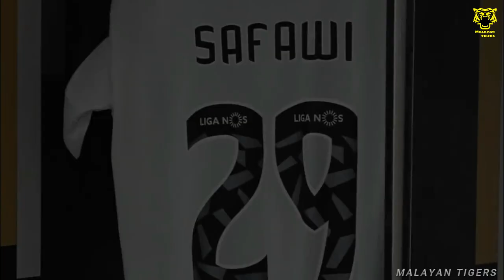SAFAWI RASID - COMEBACK 2021 | AKSI GILEERR🔥🔥🔥 JDT & MALAYSIA | HD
SAFAWI RASID COMEBACK 2021
BEST PERFORMANCE FOR JDT AND MALAYSIA

Full name : Muhammad Safawi Bin Rasid
Current team :  Johor Darul Ta'zim
Age : 25 years old (2022)
Place of birth : Dungun, Terengganu
Height : 1.73 m
Playing position(s) : Winger, Forward

SUPPORT CHANEL MALAYAN TIGERS UTK BYK LAGI  YG VIDEO MENARIK...

Harimau Malaya !!